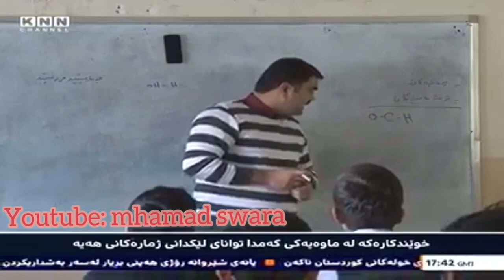گەنجێکی تەمەن ١٧ ساڵی چەمچەماڵ ھەموو جیھانی توشی شۆک کرد